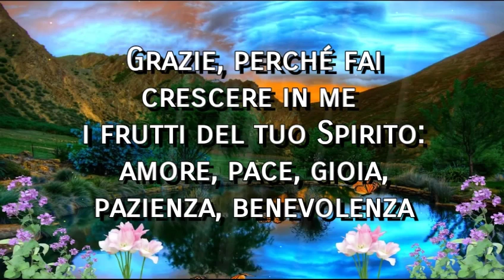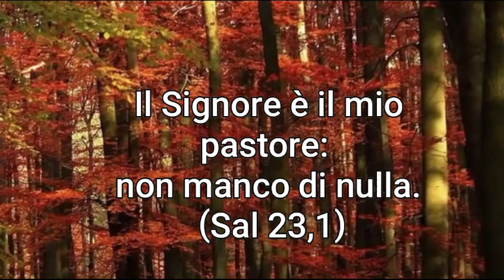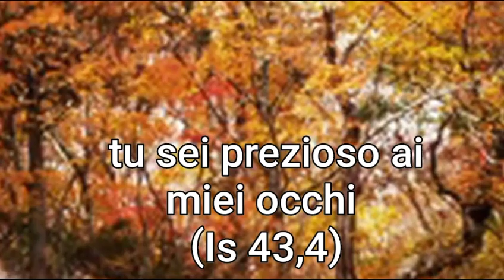Non sia turbato il vostro cuore❤ (Gv 14,1)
Io sono la luce del mondo (Gv 8,12)